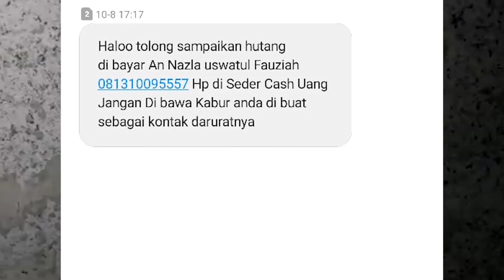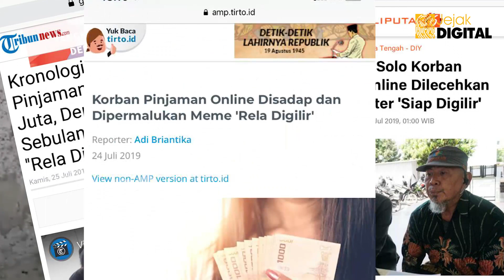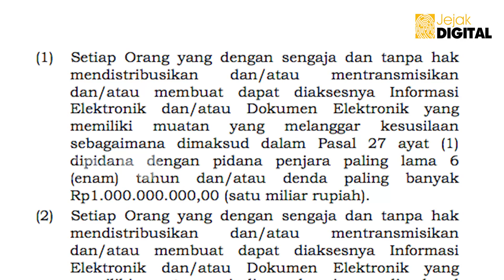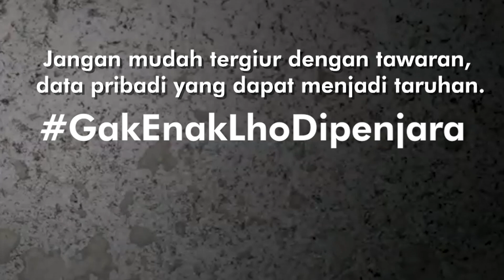Habib Muannas & Jow: AWAS, PINJAMAN ONLINE MEMAKAN KORBAN! | JEJAK DIGITAL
Beberapa waktu yang lalu, seorang pengguna jasa pinjaman online dilecehkan oleh penagih lantaran tidak melunasi pinjamannya. Seberapa jauh bahaya pinjaman online? Dan apa saja yang menjadi ancamannya apabila kita salah memilih jasa pinjaman online? Simak selengkapnya di Jejak Digital.